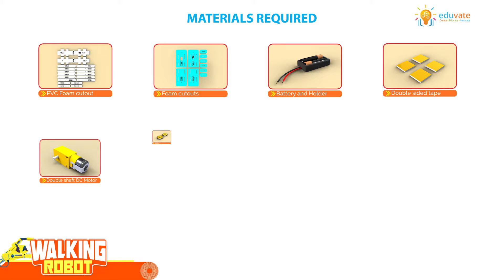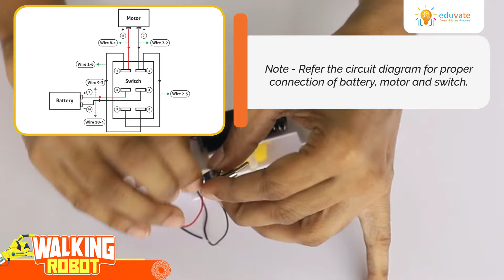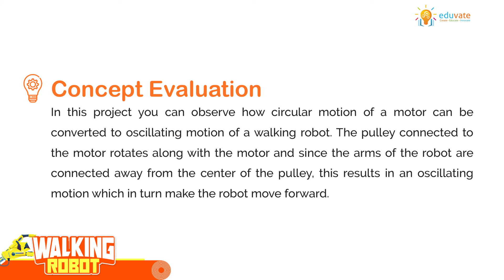Walking Robot | Circular Motion to Linear Motion | Mechanical Robots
In this project, it can be observed how circular motion of a motor can be converted to oscillating motion, which acts as the propeller for the walking robot. The pulleys connected to the motor rotates along with the motor and since the arms of the robot are connected away from the center of the pulleys, this results in an oscillating motion, which in turn makes the robot move forward.

Robots are machines which can perform a series of actions automatically. They are generally used for work which is repetitive and/or dangerous for humans. They are primarily used in medicine industries, automobile industries, and military & public safety industries.